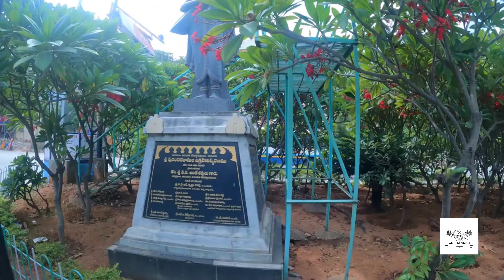Thirupathi travel Guide part 2